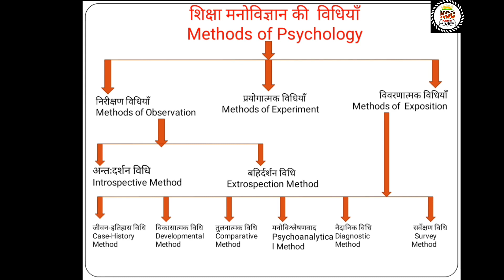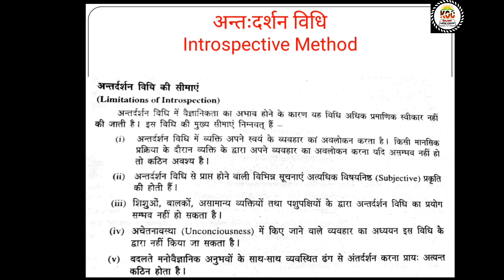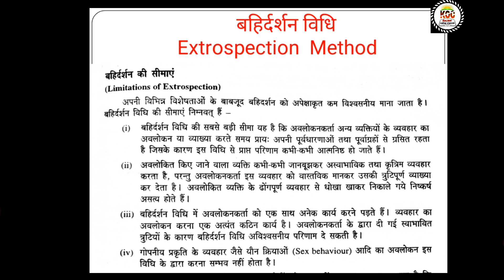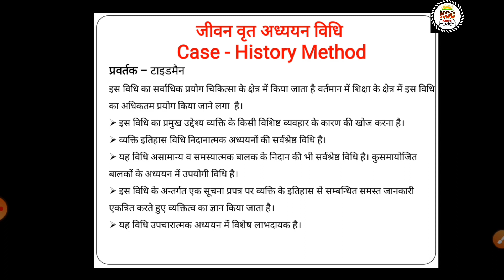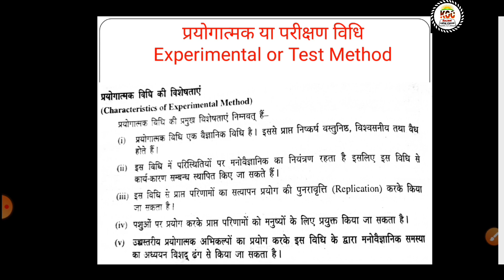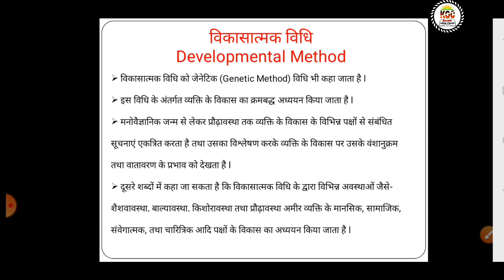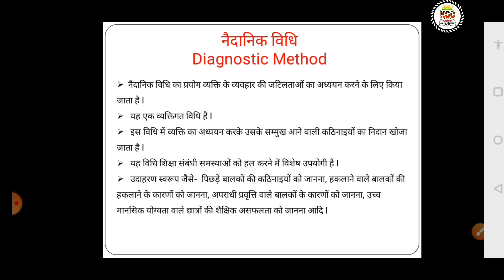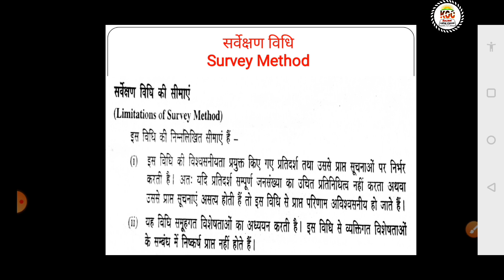शिक्षा मनोविज्ञान की अध्ययन विधियॉं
इस वीडियो में हम शिक्षा मनोविज्ञान की अध्ययन विधियों के बारे में पड़ेंगे ये वीडियो CTET, UPTET, NTA UGC NET (Education) ओर प्रवक्ता शिक्षाशास्त्र  की परीक्षाओं के लिये बहुत महत्वपूर्ण हैं।